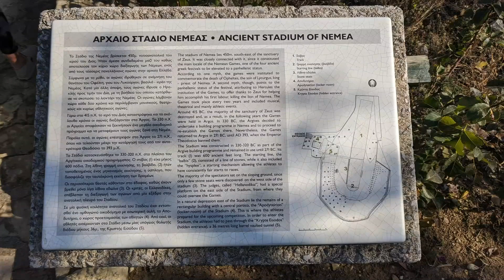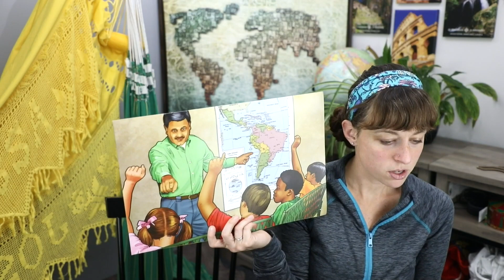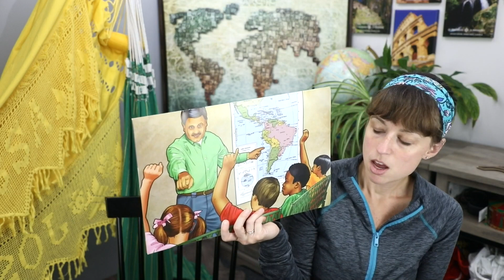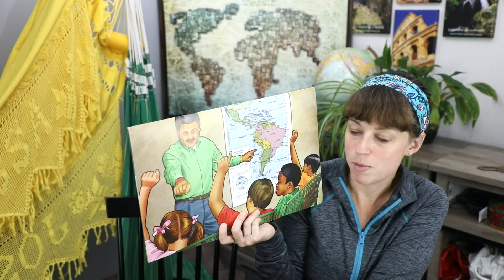Stadium of Nemea: Around the World with Joshua and Alyssa, Episode 145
We got to visit and race at one of the oldest stadiums in the world!

After we tell you all about it, we also finish up our latest missionary story and review the last four weeks of missions updates.